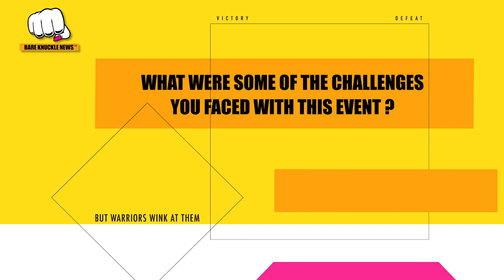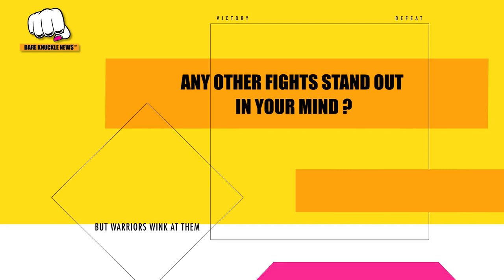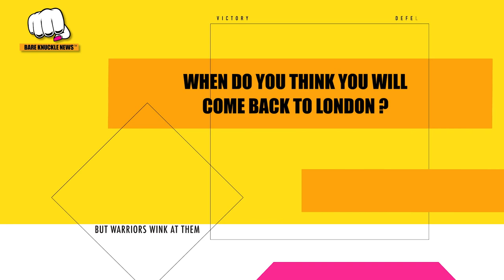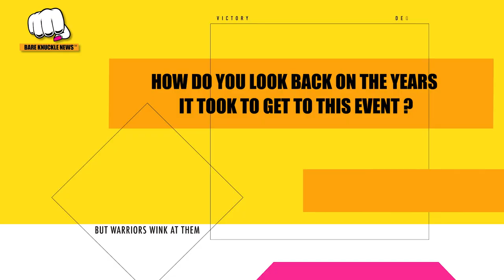David Feldman on the Huge Success of Bringing the World's Fastest Growing Sport to the UK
BKFC’s London debut couldn’t have gone any better. Check out our post fight interview with BKFC president, David Feldman, as he breaks down the card and talks about this historic event and when they will be back in the UK. Congratulations, David Feldman, on your success!